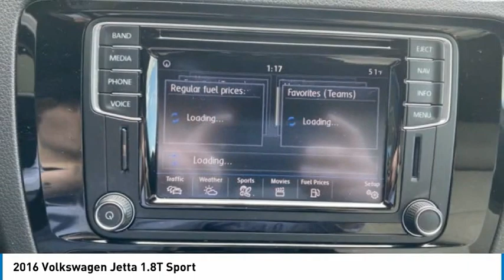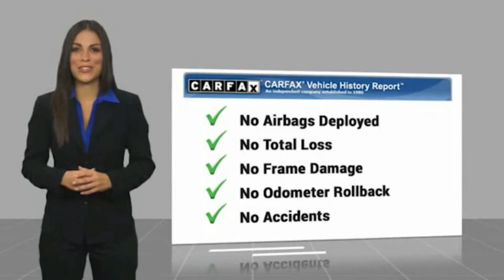2016 Volkswagen Jetta PVD289A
If you want a personalized, hometown feel when you need Chevy or Buick sales, service or financing, visit Goodwin Chevrolet Buick Oxford!

Goodwin Chevrolet Buick Oxford is conveniently located at 1606 Main Street in Oxford, ME. This makes us an easy drive away for folks coming from Mechanic Falls, Minot, Lovell and beyond. Our finance team is ready to discuss purchase or lease options with you, and our service center offers flexible hours and express service so you can easily get back to enjoying your life. Whether you're looking to upgrade your daily drives with a new Chevy or Buick or want to come in for your 100,000-mile service visit, we'll be happy to see you. Visit our dealership today!

Goodwin Chevrolet Oxford
1606 Main St.

Don't miss this 2016 Volkswagen. Make a great choice today with this must-have sedan. Learn more about this sedan by contacting the dealership today and own it today.